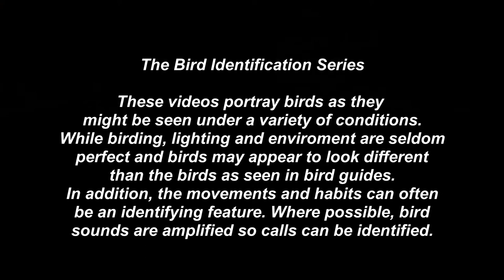Painted Bunting - Pat O'Neil Bird ID's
Painted Bunting is a spring thru early fall nesting resident in the south central U.S.  A small population lives year round in southern Florida. From late April thru July, these birds are quite vocal and can be heard calling just about anywhere in appropriate habitat. Considered the most beautiful bird in the U.S. by many, the mature males are the only brightly colored bird, with females and juvenile males being a drab greenish yellow color. There have been instances of hybrid crossbreeding with Indigo and Varied Buntings.